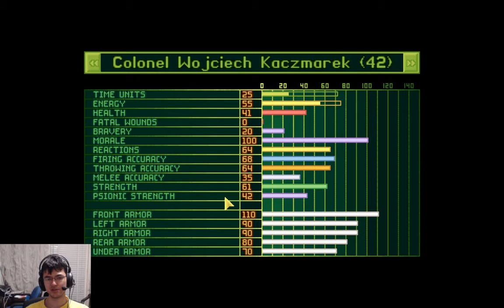Everybody Picnic | OpenXcom (Casual-T #022)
Both sides have panic in their ranks. Ours because of psi attacks against low-psi-strength soldiers, theirs because we're slaughtering all their troops. I like our side better.

Support me!